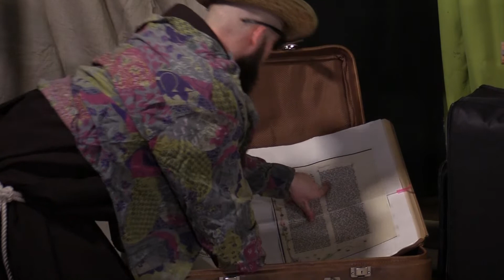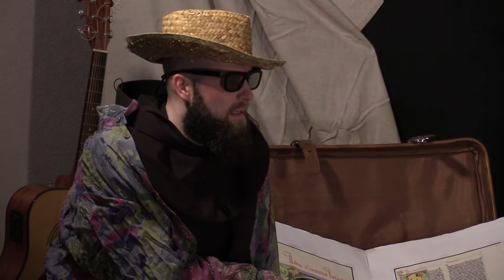Rekobajka - świat według świętego Franciszka cz.I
Zapraszamy do oglądania bajki o św. Franciszku ;)